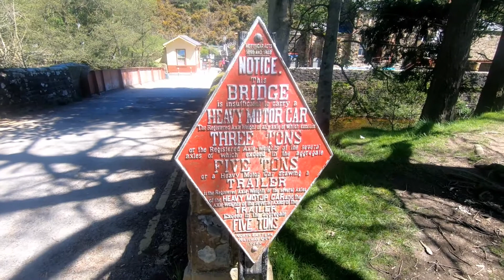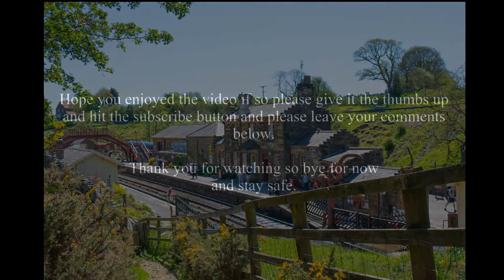Goathland nymr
This video was shot around the railway station at Goathland which is on the North Yorkshire Moors situated approx 17 miles SW of Whitby.